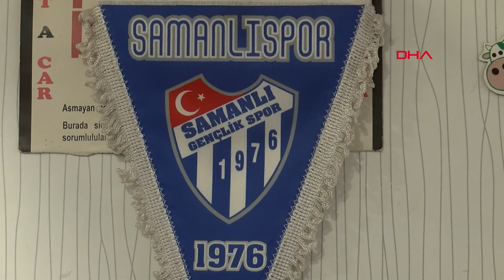Kırmızı Kart Gören Futbolcu, Tabancayla Rakip Takımın Soyunma Odasını Bastı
Bursa Bölgesel 1'inci Amatör Lig'de oynanan Yalıntaşspor- Samanlıspor maçında kavga ettikleri gerekçesiyle hakemin kırmızı kart gösterdiği iki futbolcudan, ev sahibi takımın kalecisi Barış Yurt, kurusıkı tabancayla rakip takımın soyunma odasını bastı. Şikayet üzerine gözaltına alınan Barış Yurt, ifadesinin ardından serbest bırakıldı.
Muammer İRTEM- Mehmet İNAN/BURSA, (DHA)-